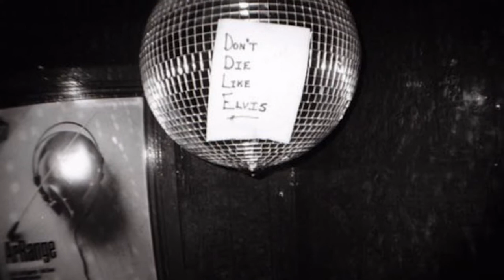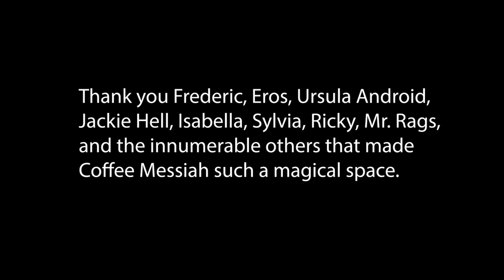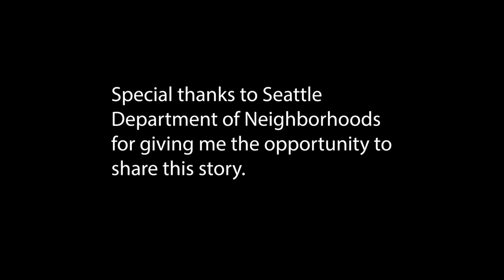Seattle Histories: The Coffee Messiah by Timothy White Eagle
In this latest entry for the Seattle Histories storytelling project, Timothy White Eagle tells the story of opening and running Seattle's Coffee Messiah and all the beautiful connections he made with artists and friends. The Coffee Messiah appeared on Seattle's queer scene in 1995 and found its community in outsider artists and performers. This motley crew of regulars formed the long-running “Cabaret of Despair” – a late-night ruckus of strange and experimental performances. The Cabaret quickly became a sold-out event in which an awkward collection of punks, drag-things, and performance artists encouraged each other to experiment, risk failure, and get messy. On the door, Timothy painted the word "Sanctuary." And, for many, that's exactly what it was: a place to find community, to be creative, and to feel safe.

From Timothy: "Many warm thanks to all of the fellow strange travelers who came and went through the doors.  Only a few are mentioned in this story, but our community had hundreds of friends and it was one of the best periods of my life. Thank you all."

Timothy White Eagle is an undocumented Indigenous artist and ritualist who has been exploring ritual practices in his work throughout his career. Known for having created Seattle’s performance art coffee house, Coffee Messiah, his numerous works include a celebrated collaboration with photographer Adrian Chesser, which resulted in the book, "The Return."  Timothy received a “City Artist” award in 2019 and the Western Artist Alliance/AIP Launch Pad fellowship.

Historic preservation in Seattle begins with community. The Seattle Histories storytelling project highlights the places, people, and events that have shaped the history of Seattle’s communities. These stories, told by community members, emphasize experiences and narratives that may have been overlooked or misrepresented in our city.